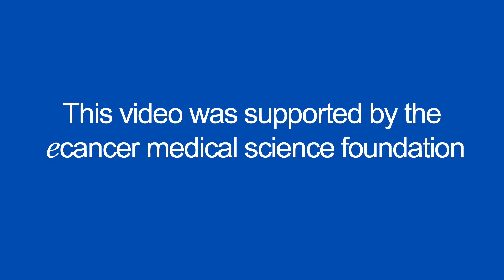Osimertinib suitable for first line EGFRm lung cancer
Dr Ramalingam talks with ecancer at ESMO 2017 Congress in Madrid about the results of the double blind, randomised FLAURA trial, looking at the use of osimertinib versus the existing standard of care for patients with EGFR mutated lung cancer.

He reports that progression free survival increased from 10.2 months in the control group to 18.9 months for patients who received osimertinib, and recommends it as a new treatment option in this indication